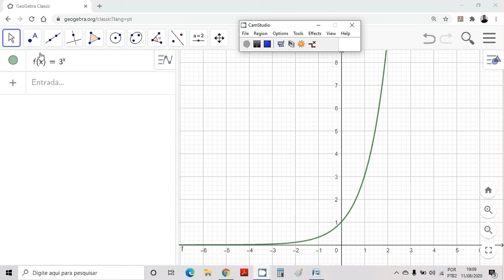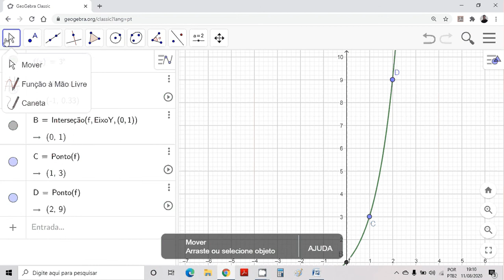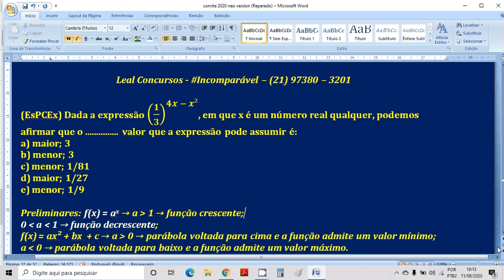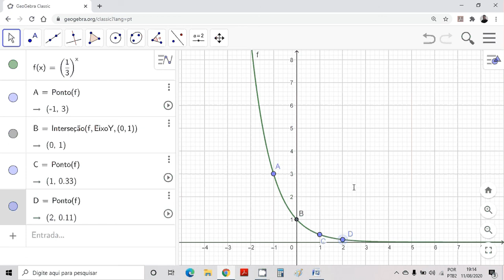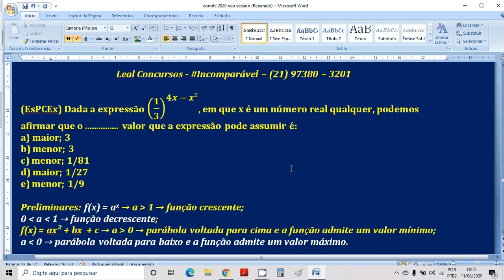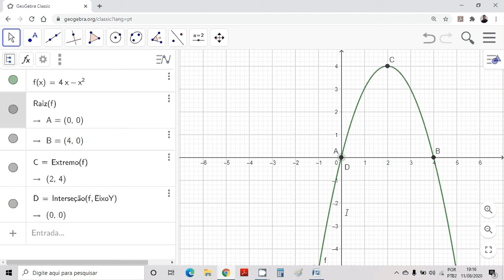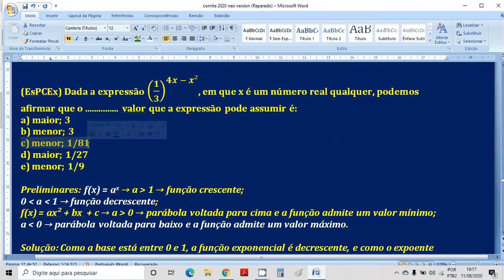Bela questão da EsPCEx! Valor mínimo da composta entre uma função exponencial e uma quadrática!